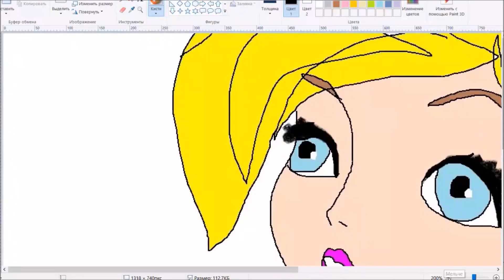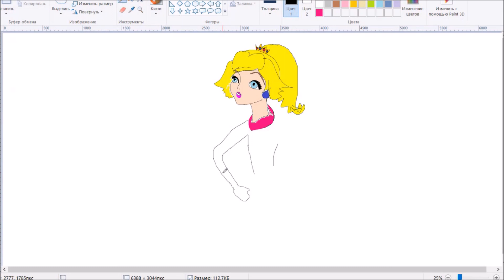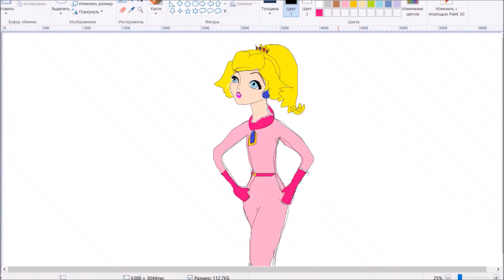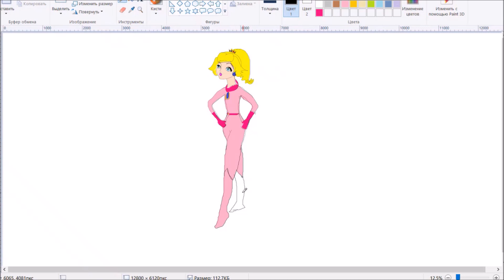Princess Peach. Here are - @thebestworlds777 The Super Mario Bros. Movie Nintendo